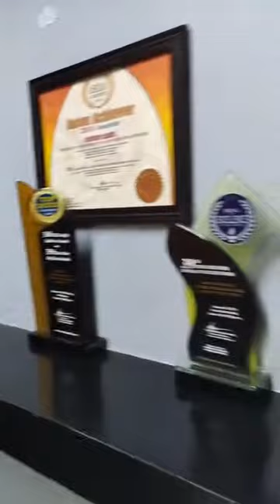Live Tour sa iWatchph Corporation Main Office